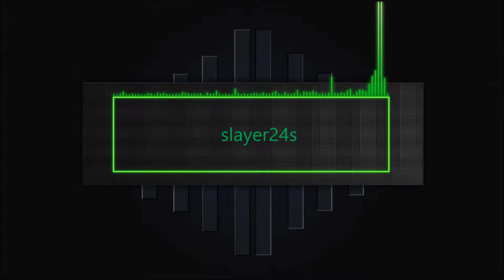Team fortress 2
Sup guys slayer here with another vid, today im starting a new series ( team fortess 2) a zero to hero kindof series.